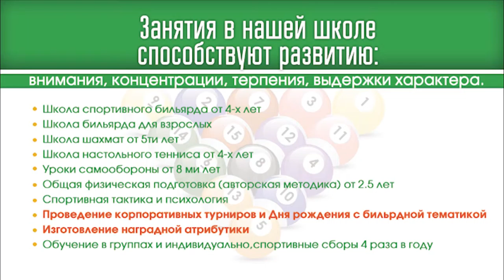Закрытие и награждение чемпионата Харькова по комбинрованной пирамиде